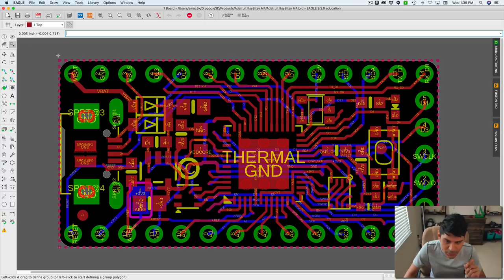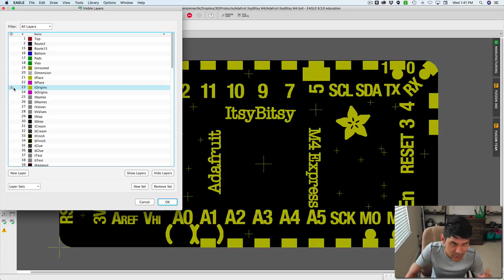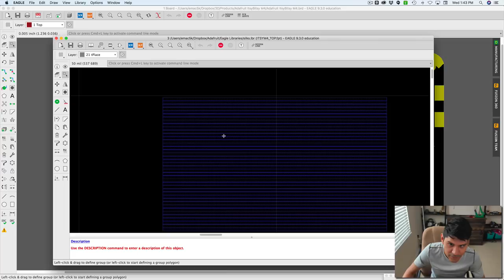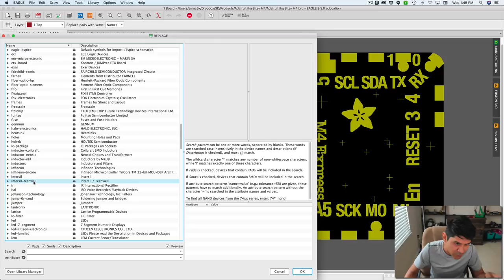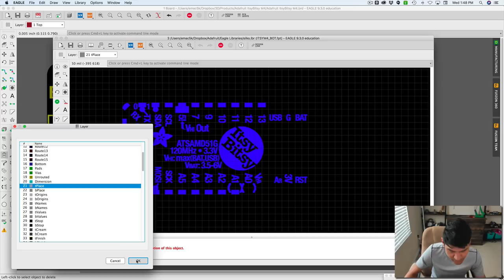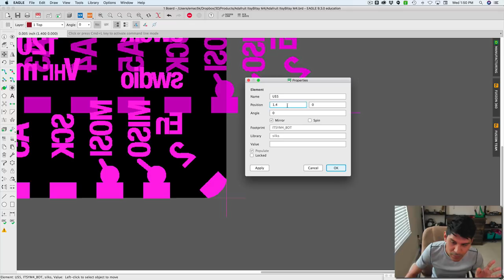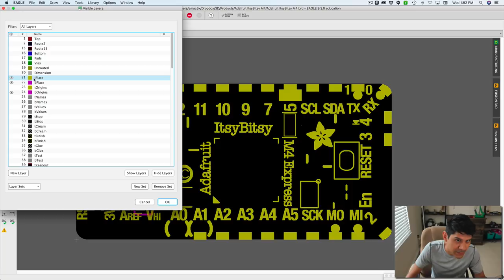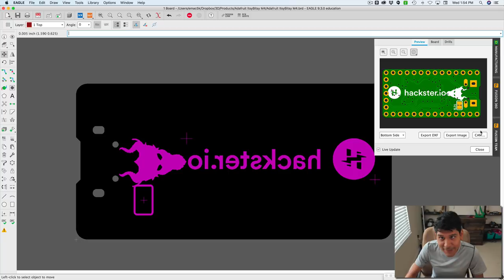Eagle Tutorial – PCB Silkscreen Layers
Learn how to add silkscreen graphics to the manufacturing tab in Autodesk Eagle. Use the change tool to move objects in footprints.